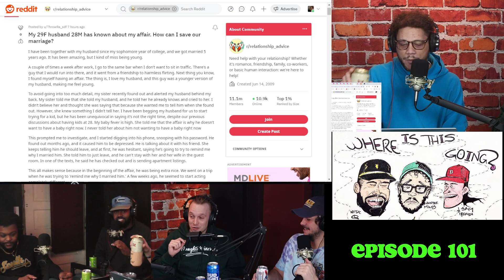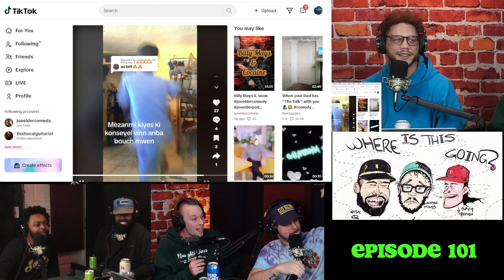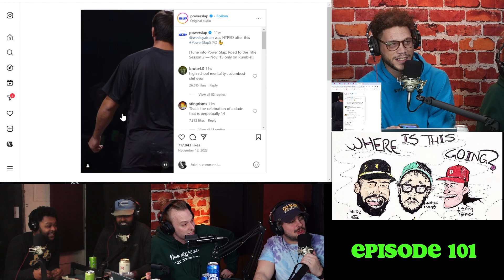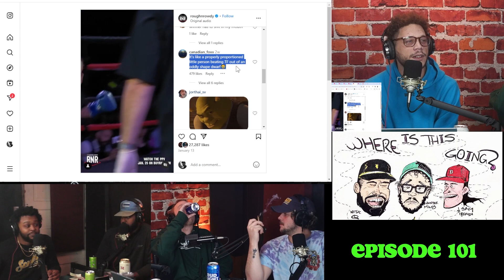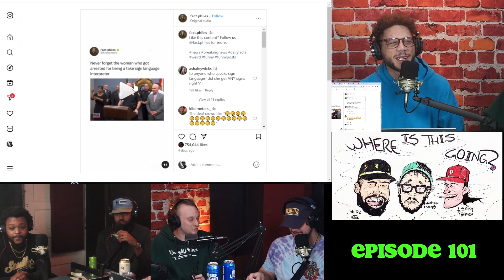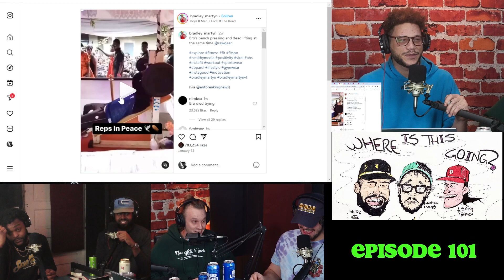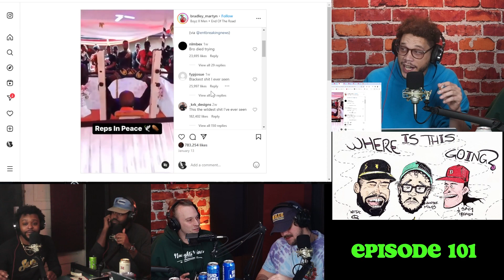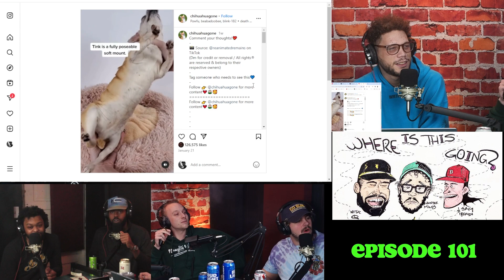Where is this Going? Podcast Episode 101: Adjust-A-Pup ft. Chase Richard and Niles Nowak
Dogs in the building! Chase Richard and Niles Nowak of Dog Comic Productions join us for episode 101 of Where is This Going? for a real fun one! Follow the Dogs on IG @DogComicProductions for great sketches and comedy shows. Follow Chase on IG: @ImChaseRichard to see him performing around the state! As well as Niles on IG: @NilesTheRiver and on Soundcloud: Nalls.

We get to talking Niles's rap career, some wild posthumous tributes, some sad sports woes and dreams and aspirations!

We hope you enjoy the episode and support those you enjoyed! Follow all of us and see us on the road, or wherever we're performing.

Come see Hunter and JT doing comedy TOGETHER on:
2/18 Carson City Pub with N2K and Crash Test Dummies Comedy Carson City, MI

JT Motley (@JamieMotleyMoten on IG @NoLimitJamie on Twitter, @JTMotley on TikTok)

2/4 Sunday Night Funnies Black History Month Show -- Woody's Pressbox / Spectrum Entertainment Complex - 7:30PM

Hunter (@The_HunterMiles) Every Thursday ⁠9:30⁠ at Parrots Lounge in Holland, MI

1/30 Olomon Cafe 8pm Hamtramck, MI

2/4 SideBar GR Doors at 7pm Show at 7:30pm Grand Rapids, MI

2/9 Dave's Tavern 9PM Holton, MI
2/10 Ambrosia Theatre 2 shows 8pm & 10pm Grand Rapids, MI

2/18 Carson City Pub with N2K and Crash Test Dummies Comedy Carson City, MI

Follow Hunter on TikTok!: @HunterMilesComedy And you can follow Hunter on Instagram and Twitter: @The_HunterMiles

Follow Sam Berlin on IG: @SamBerlin.GotJokes

Follow Q: @QByrd11

Produced by Kyle Ariss (@AkuroProductions // @ThatLocalCameraGuy)

 Enjoy the episode and make sure to follow and support the artists we've featured this week! And tell your friends!

Follow the show on IG and Twitter! Show: @WhereIsThisGoingPod(IG) @WhereIsThisGoPo(Twitter)